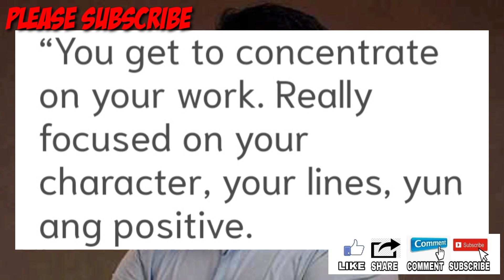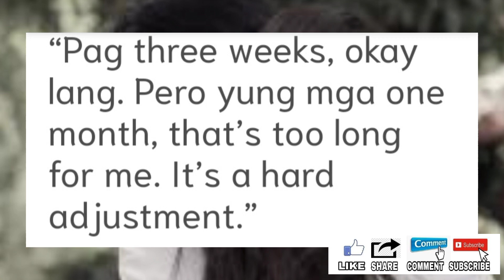BREAKING NEWS! KAYA?ABSCBN TO GMA NETWORK|ASAP NATIN TO KAPAMILYA ONLINE LIVE|TRENDING YOUTUBE 2022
BREAKING NEWS AT TRENDING SA YOUTUBE ANG PAHAYAG NG DATING ABSCBN AT ASAP NATIN TO AT KAPAMILYA ONLINE LIVE AT GMA NETWORK NGAYONG 2022.

abs cbn entertainment website,
abscbn entertainment logo,
abs cbn entertainment f4 thailand,
abs cbn entertainment live january 2,
abs cbn entertainment iqiyi,
abs cbn entertainment intro,
abs cbn entertainment jake ejercito,
abs cbn entertainment jail,
abs cbn entertainment jodi,
abs cbn entertainment kadenang ginto full episode,
trending songs,
trending songs 2021,
trending videos,
trending tiktok,
trending tiktok songs,
trending music,
trending tiktok dances,
trending anime,
trending action movies 2021,
trending apps,
crismistmas song abs cbn 2022,
abs cbn christmas party 2022,
abs cbn lucky color 2022,
christmas song 2022 abs cbn remix,
its showtime,
showbiz 2022,
kapamilya 2022,
gma network,
gma 2022,
dear uge,
tv patrol,
january 5 2022,
24 oras,
brenda mage,
kathryn bernardo,
sparkle gma,
starmagic abscbn,
ruru madrid,
bianca umali,
lizqueen.
ryza cenon,
ivana alawi,
joshua garcia,
willie revillame,
toni gonzaga,
pbb toni,